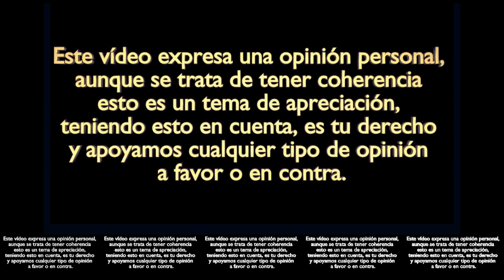Space Dandy - Top 10 Episodios.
Director: Shinichiro Watanabe
Animacion: Bones
Historia Original para el anime.
OP: Viva Namida por Yasuyuki Okamura
ED: Welcome to the X Dimension por Yakushimaru
Episodios: 2 Temporadas de 13 (26 total)